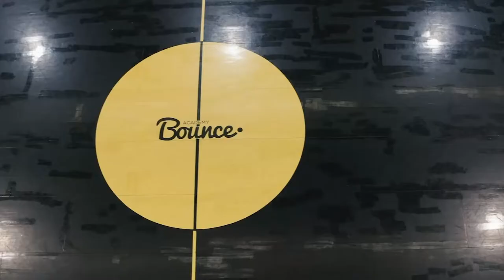Ep #6 - Eloni Vunakece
Eloni Vunakece is a former Fiji international rugby league footballer who played as a prop for the Sydney Roosters in the NRL. He also played for Toulouse Olympique in the French Elite One Championship.

In September 2018, Vunakece announced his retirement from rugby league. He has been working  for the council as a garbage collector and also doing some modelling. He also donated his brain, currently as a living participant in post-concussion cognitive research. Vunakece competed in the Australian Ninja Warrior Season 3. He returned in seasons 4 and 5.